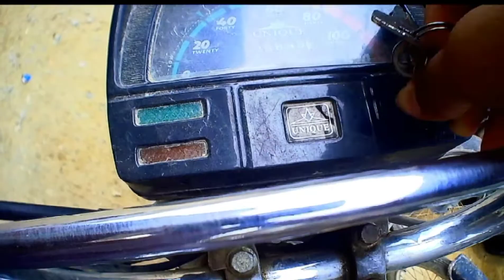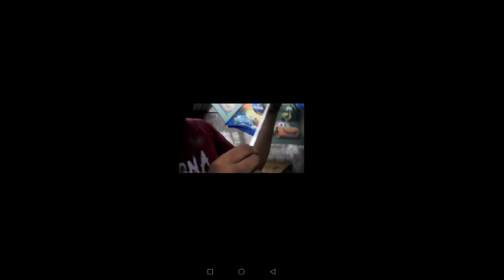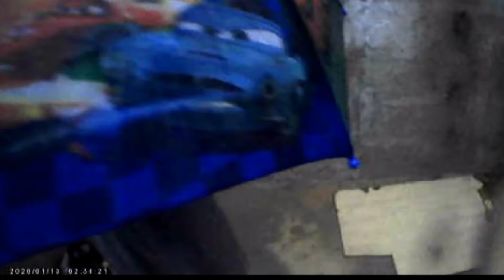Sunday Routine In Rainy days